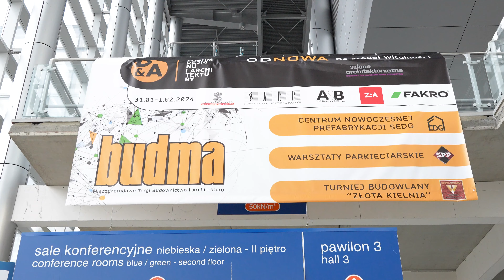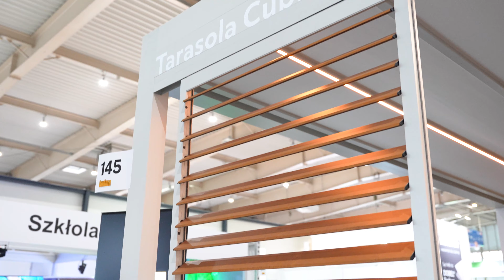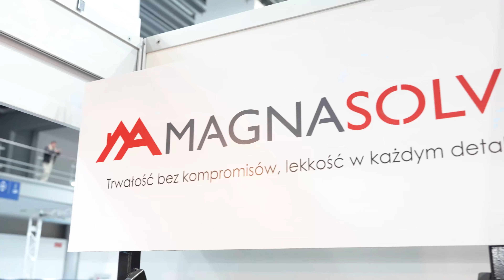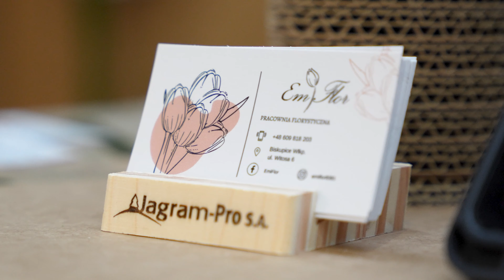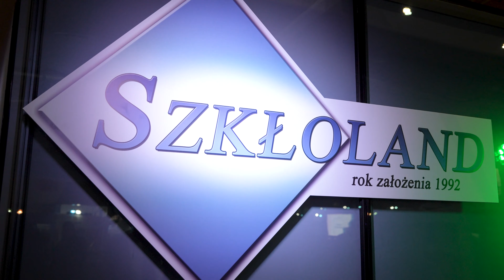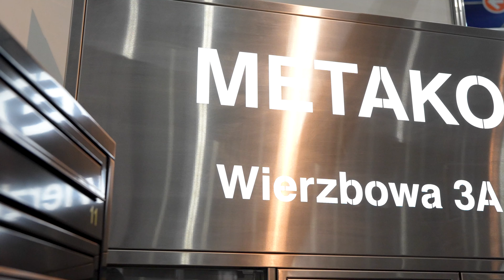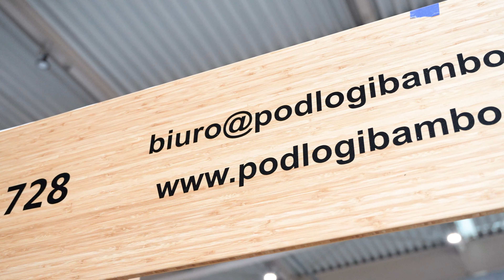BUDMA - TARGI BUDOWLANE POZNAŃ 2024 | RELACJA Z WYDARZENIA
Chcieliśmy podzielić się z Wami niezwykłymi momentami z jednego z najważniejszych wydarzeń branży budowlanej - Międzynarodowych Targów Budownictwa i Architektury, znanych również jako BUDMA 2024! 🏗️🌐

Tegoroczna edycja targów była pełna ekscytujących prezentacji, innowacyjnych technologii i inspirujących rozmów z ekspertami branżowymi. To niezrównane miejsce, gdzie spotykają się producenci, dystrybutorzy, architekci i inżynierowie, aby dzielić się swoimi pomysłami, prezentować najnowsze rozwiązania oraz budować przyszłość budownictwa.

Nasz zespół miał zaszczyt być patronem medialnym tego wydarzenia, a nasz kamerzysta zarejestrował wszystkie najważniejsze momenty.

Chcielibyśmy również serdecznie podziękować wszystkim firmom, które udzieliły nam wywiadów i dzieliły się swoją wiedzą oraz pasją.